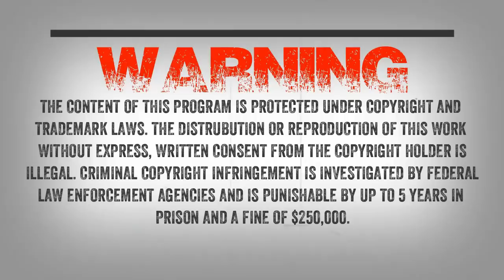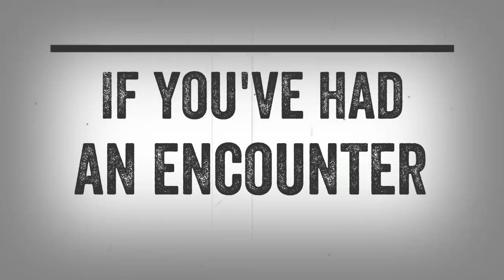SC EP:136 A giant ape that must have escaped from the zoo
My first guest tonight is Jay. As you listen to tonight’s show take note of the apparent tool use that was reported by the witness. Jay who reported seeing a Sasquatch for almost 45min from his hunting blind, witnessed Sasquatch using a rock to bang on trees and listening for small animals. He also watched the creature use a stick to dig for grubs or smaller insects to eat. Jay’s encounter like others you hear on the show are a major contrast to people who will tell you that Sasquatch has special powers like cloaking and mind speaking.

He witnessed what he thought was a bear that ended up being a Sasquatch. The animal got up from sleeping, grabbed a rock and banged on a tree then pushed the tree over to retrieve either a possum or a raccoon. It then smashed the small animal into the tree in order to kill it. The Sasquatch took a bite of the small animal and tore the skin off before consuming it.Jay says “I thought it was an escaped ape from the zoo but as I sat and watched it from my hunting blind, I realized this was no escaped ape from the zoo this was something different…it was man-like but it wasn’t a man…I have never seen anything like this before…”My second guest tonight is Kim who is from Washington State. Imagine moving into a property and while out enjoying the country air, sitting on your porch you see a large ape-like creature running on two legs, crossing right in front of you.Being in shock at what you are seeing, here is a creature that is not suppose to exist right in front of you. Then seeing three smaller monkey-like creatures running on all fours following the larger creature. As you watch the smaller ones you look up to see the larger creature has now stopped and turned around and it is staring at you, seeing what you are going to do. That is what happened to my second guest tonight. She was so shocked she called her landlord thinking the landlord might say she is crazy but the landlord said “oh…yeah…they are real and on the property, the property has a long history of activity. In fact the BFRO had rented the house out before you because there was so much going on out here.” The home is in such a remote location that the witness stated “I do not have any neighbors…I wish I did I would go ask them if they have seen these creatures before.”The area where the encounter took place has a long history of sightings. I am planning to visit the property to take a look around. When I do I will report back.